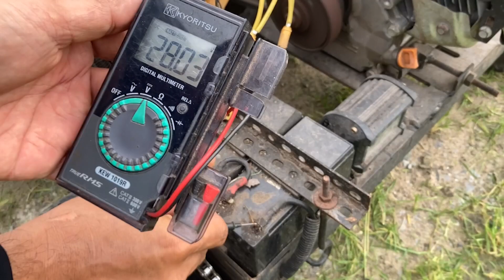ทดสอบบอร์ด BTS7960 กับโหลดจริง load test BTS7960 IBT2| รถตัดหญ้าบังคับ RC Lawn Mower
ทดสอบบอร์ด BTS7960 กับโหลดจริง load test BTS7960 IBT2 RC Lawn Mower

รถตัดหญ้าบังคับ รถตัดหญ้าบังคับด้วยรีโมท รถตัดหญ้าบังคับวิทยุ DIY
รถตัดหญ้าบังคับ รถตัดหญ้าบังคับวิทยุ rcmower รายการอุปกรณ์
เครื่องยนต์อเนกประสงค์